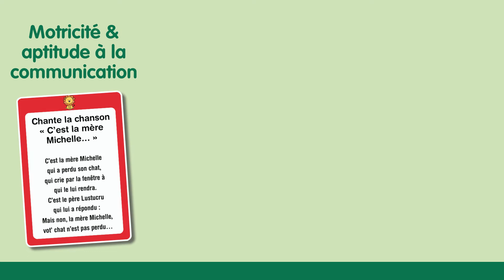jeu de plateau - Pas si bêtes - University Games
Dans ce jeu de plateau éducatif, il ne s'agit pas de gagner, mais tout simplement d'essayer ! Pas si bêtes a été créé pour les parents qui sont motivés pour apprendre en même temps que leur enfant et lui donner ainsi plus de confiance en lui : le jeu encourage l'enfant et favorise son développement. Trois catégories : 1. Connaissance des animaux : des questions et des missions qui stimulent la curiosité innée des enfants et leur donnent envie d'en savoir plus sur le monde des animaux. 2. Drôles de bêtes : pour stimuler la créativité et l'imagination. Les enfants créent les plus beaux animaux qui soient et apprennent à reconnaître les formes et les couleurs. Ils commencent à développer leur aptitude au dessin. 3. Action : pour développer la motricité fine et acquérir plus de confiance en soi. De plus, la représentation d'animaux et l'imitation de leurs cris leur apporte l'indispensable portion de FUN !

Âge 2 à 5

Disponible en septembre 2011.